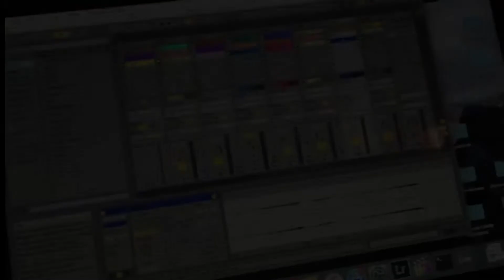Easter vlog - Bobby Hightower